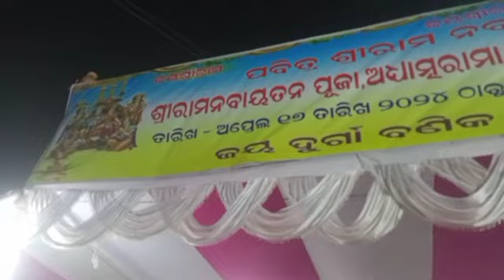Mahakal Sangeet Paribara Pattamundai(Bol Pinjre Ka Tota Ram Bhajan)Date - 18 April 2024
ରାମ ନବମୀ ପୂଜା 2024 Special ଭଜନ ସନ୍ଧ୍ୟା At ରାଜନଗର(ରାମ ନବମୀ ପୂଜା 2024 At ରାଜନଗର)ଜୟ ଦୁର୍ଗା ବଣିକ ସଂଘ